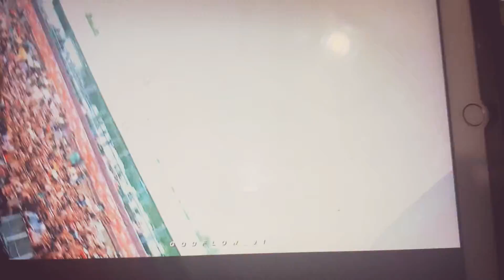RIP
@xxxtentacion Rip
4Y+ without xxxtentacion •.•